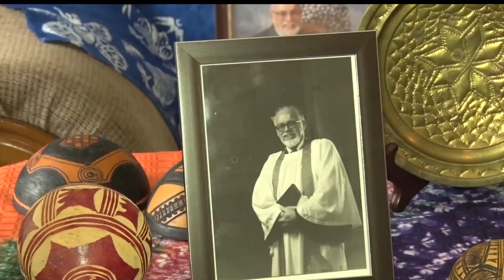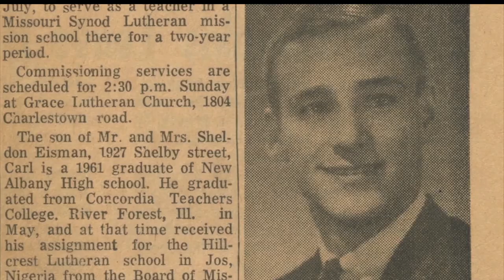New Film Tells Story Of Bemidji Man Who Helped Save Lives In Nigeria